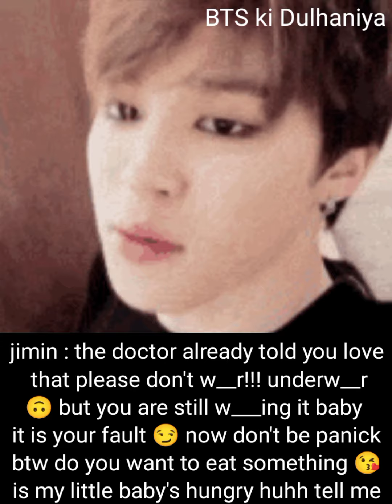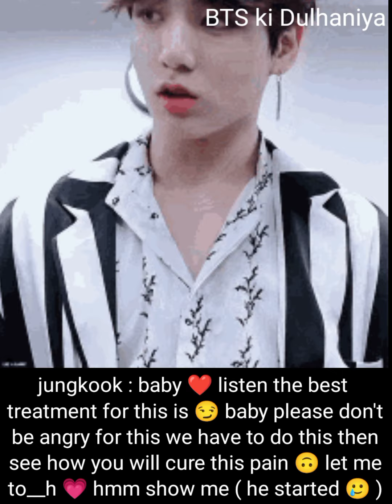bts imagine : when your p__y 🔥 accidentally started paining in the midnight 🥺